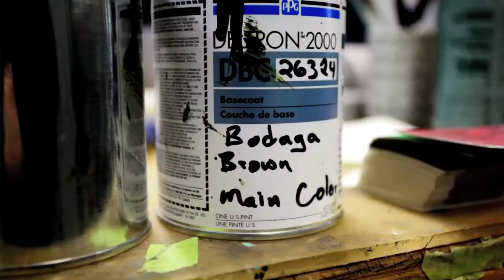Bike DIY Models and Cusome Bicyle parts from supplier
Send messages and ask for discount